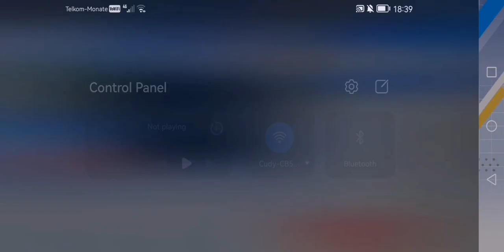captain tsubasa ace episode 1